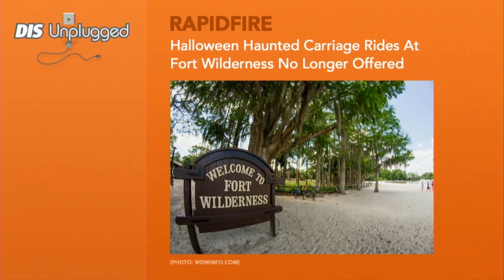DIS Unplugged - News - 10/08/13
On this week's show, the head of D23 steps down, Disney offers Full-Time jobs to 427 Part-Timers, Disney asks guests to 'Show Your Disney Side' and more!